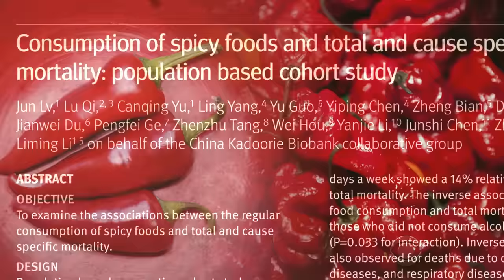Study suggests health benefits from spicy food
Capsaicin, the key ingredient in chili peppers, is shown to reduce inflammation that can lead to certain types of diseases and cancer. CBS News correspondent Dean Reynolds reports.